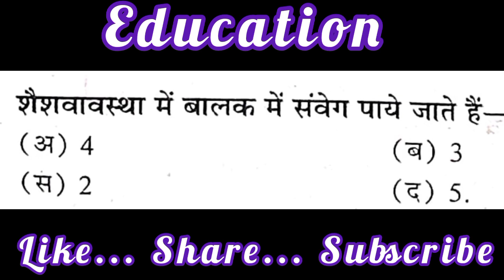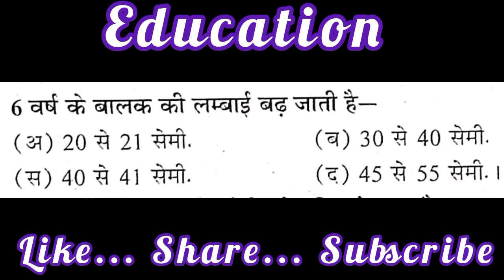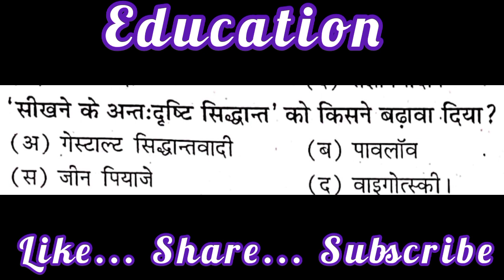education ba 4th semester 2023 / education part -1 / शिक्षाशास्त्र के 75 वायरल प्रश्न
your query:-
Education MCQ 2023
education ba 4th sem most important question
education ba 4th sem objective question
ba 4th semester education question answer
education mcq b.a. 4th semester
education most  question 2023
education objective question
b.a. 4th semester education
education mcq ba fourth semester 2023
ba 4th sem objective education
education Important question ba 4th sem
ba fourth semester mcq
b.a.4th semester education question
education 4th semester mcq bcom
education b.a. 4th semester
education question ba 4th semester
ba fourth semester most important question 2023
b.a. fourth semester most important question
education fourth semester most important question
education b.a. fourth semester most important question
ba 4th semester education mcq 2023
education mcq 2023-24
Education mcq 2023
education very most question